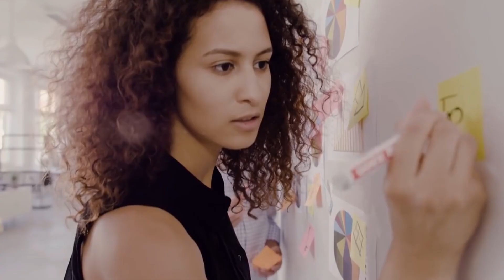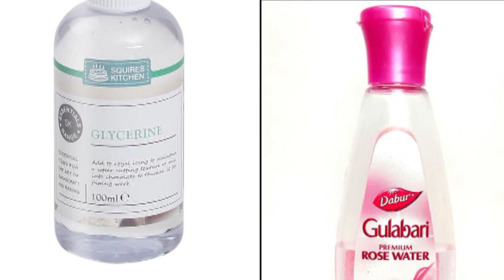सिर्फ 6 दिनों में बनाएं पिचके हुए गालों को गोल मटोल | Get Chubby Cheeks | Health Tips - जड़ी बूटी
- सौंफ के पानी से वज़न कम करे
- हींग से रात भर बिस्तर पर मचाये धूम
- 15 दिन में 10 किलो वजन बढ़ा देगा ये नुस्खा
- एक खुराक में अस्थमा गायब
- कपूर और नारियल तेल के फायदे